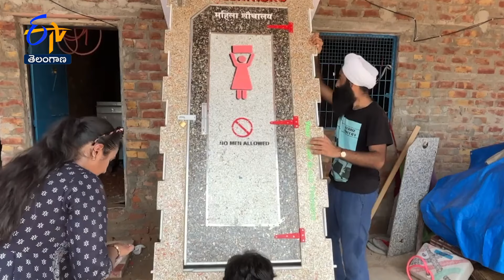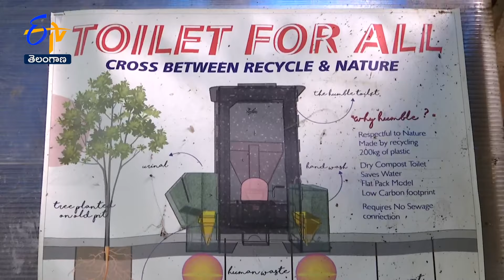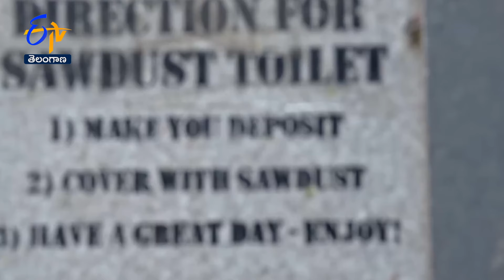Jayaho Episode 119 | Inspiring Success Stories of Common People జయహో | 12th May 2024| ETV TG